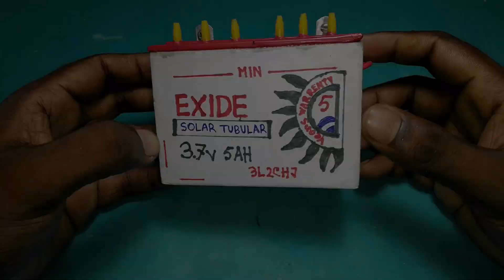Mini Solar Battery Kaise Banate Hain - How To Make Mini Solar Battery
In this video, I will show you How To Make Mini Solar Battery At Home Science Project. Just follow the steps as shown in the video. This mini science experiment is made with simple materials that are easily available. The project looks awesome when it's fully made. Is it an awesome ideas?